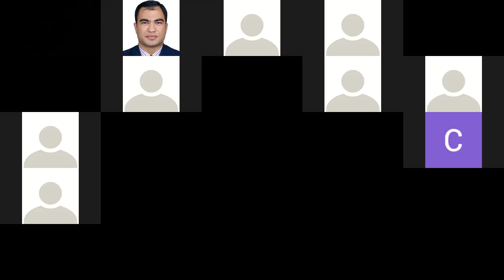GK Miscellaneous Questions for LOK SEWA ASPIRANTS